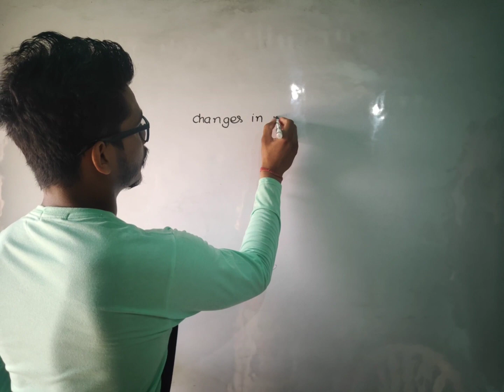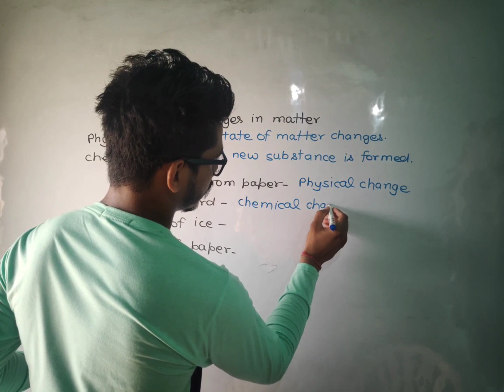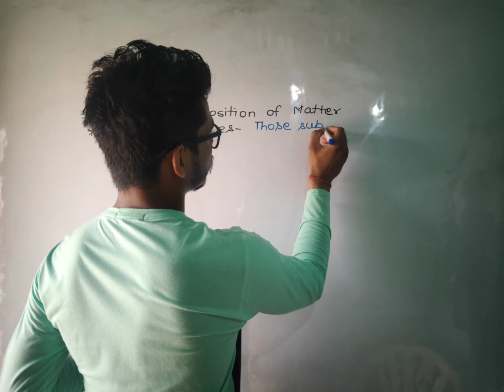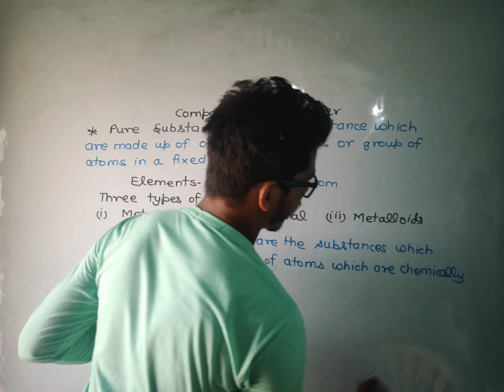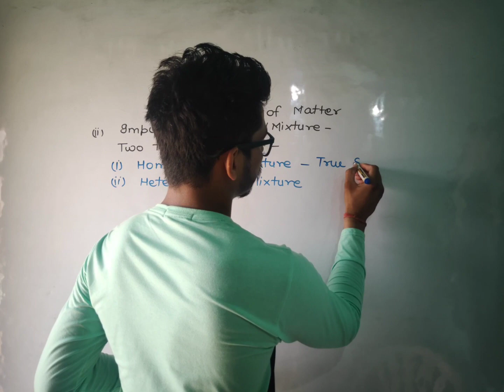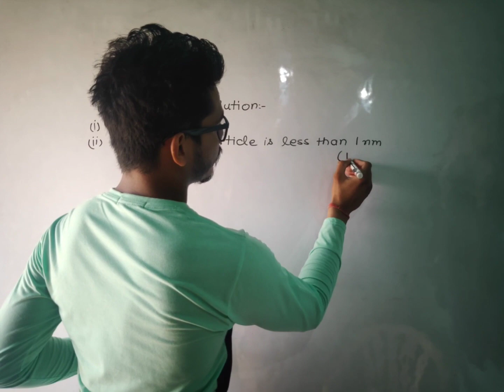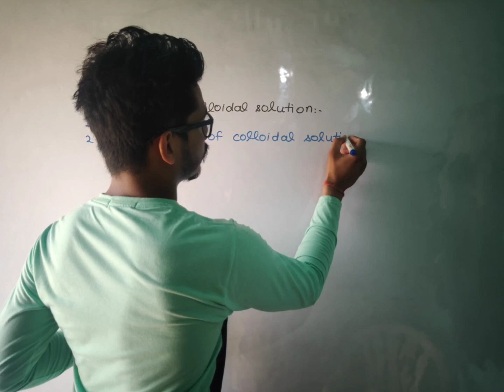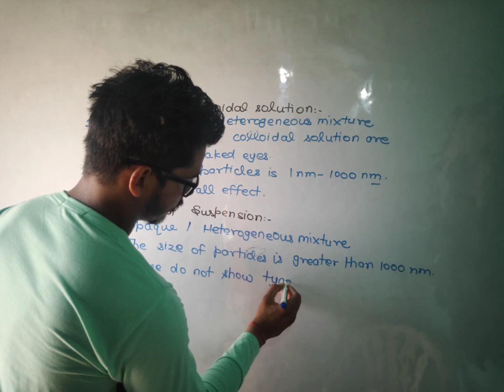Is matter around us pure? 9th class Science chapter 2 - Explanation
Hello everyone,
In this video, you are going to learn about the composition of matter, pure substances, impure substances, element, compound, solution, properties of solution, colloidal solution, suspension. properties of suspension, mixture, types of mixture, homogeneous mixture, heterogeneous mixture etc.

If you like my video, press the like button.